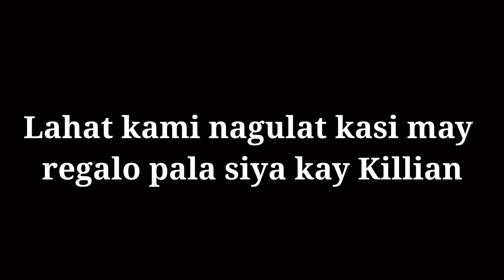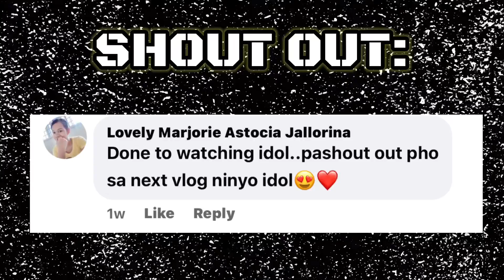KILLIAN MEETS BEBU!!! ❤️ (SURPRISE WITH JAIGA)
つ ◕_◕ ༽つ

❤ BAGONG LOVE TEAM?! ❤